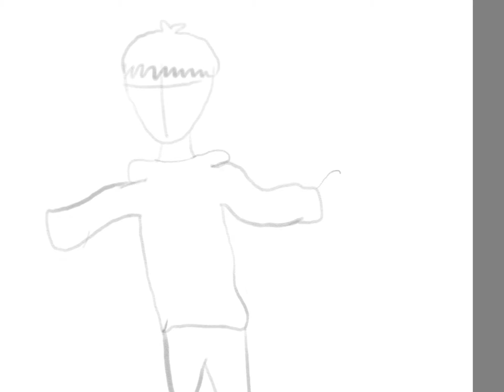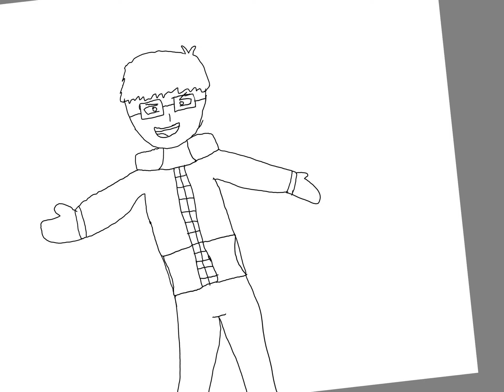Drawing somewhat realistically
HATE